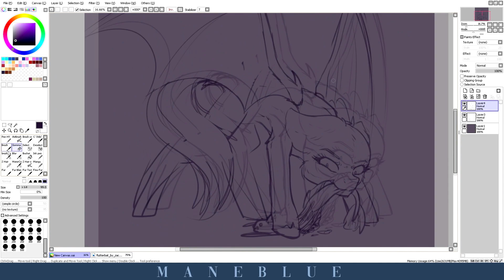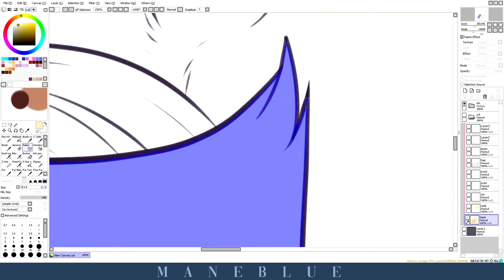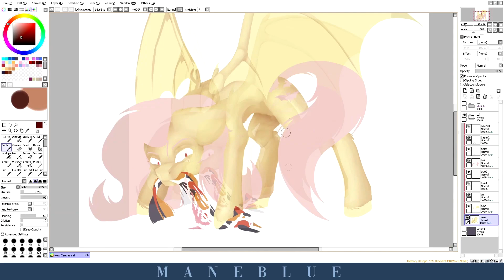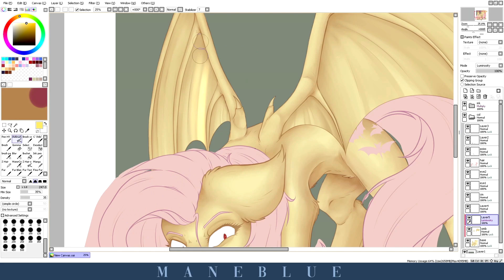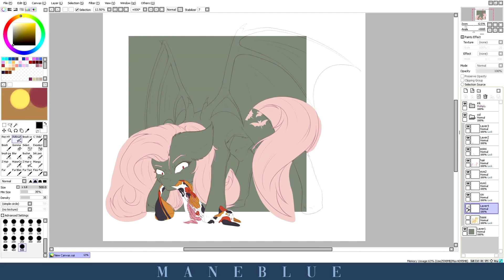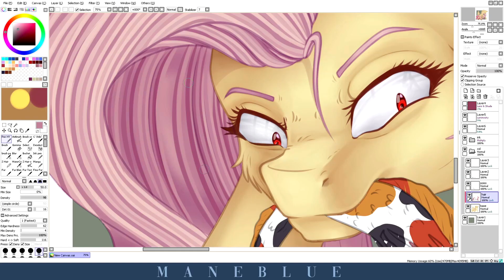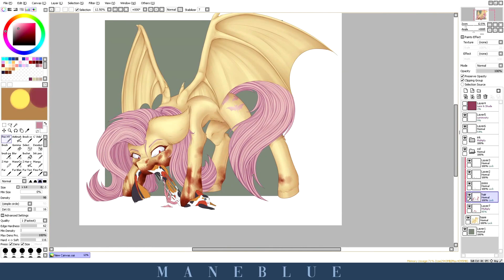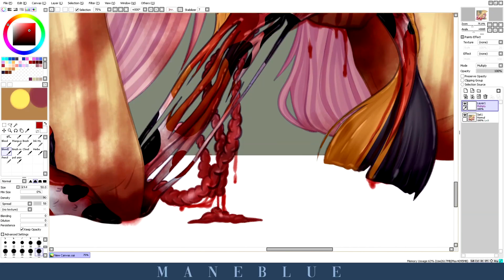POOR LITTLE FISH ! [GORECONTENT] Mlp speedpaint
Hey!
After such a long time, here I am again for this really cool new drawing, I'm pretty proud of the rendering, I really like this little fish :D
And you, do you love?

Inspiration: MyLittlePony
Song:

-*-*.*-*.*-*.*-*.*-*-.ManeBlue.-*-*.*-*.*-*.*-*.*-*.-

DrawingProgram: PaintToolSai.
Tablet Xp-Pen 13Hd Pro.
Recording: Open Broadcaster Software.
Video Editing: VegasPro 17.
Inspiration: HyannaNatsu-EmalaJiss-MianMian-LuvYa-BlitsAzalisDash-ClayPony.